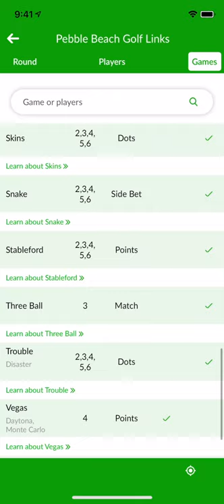Beezer Golf App Preview [iPhone 11/12]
App Preview for Beezer Golf App.